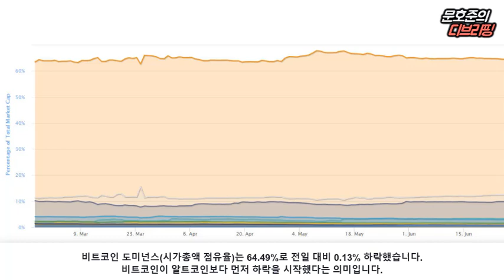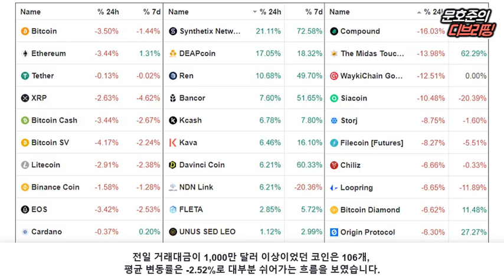데드크로스까지 발생한 비트코인! 대응법은?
[2020년 6월 25일 목요일 D.Briefing]

▶암호화폐 시장 동향 (일간)
- 시총 상위 코인 : 비트코인 -3.50%, 이더리움 -3.44%, 리플 -2.63%
- 상승코인 TOP 10 : 신세틱스 +21%, 딥코인 +17%, 렌 +10%
- 하락코인 TOP 10 : 컴파운드 -16%, 더마이더스터치골드 -13%, 웨이키체인 -12%

- 과세에 IPO까지.. 제도권화되어가는 암호화폐